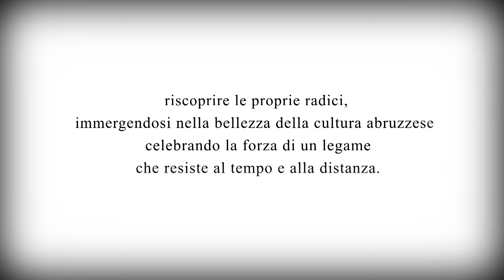Di pomeriggio - Banda 'Città di Ortona' - Pt. 5